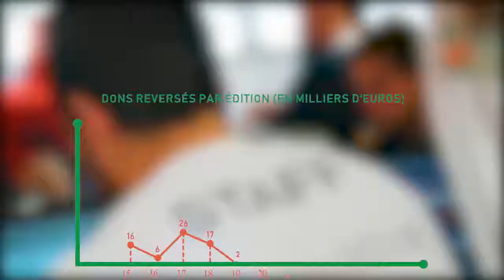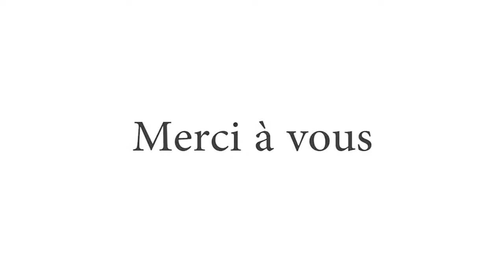25èmes Ovalies : Associations soutenues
Pour cette 25ème édition, les Ovalies UniLaSalle soutiennent :
1 maillot pour la vie
On TED autrement
Dessine moi une maison
Les enfants de l'Ovale

Crédits vidéo : Association soutenues
Crédits audio : I just Wanna - Niviro